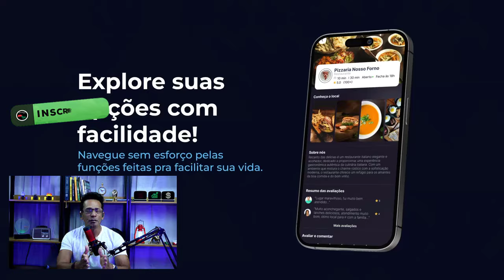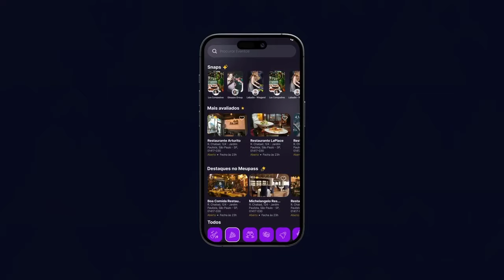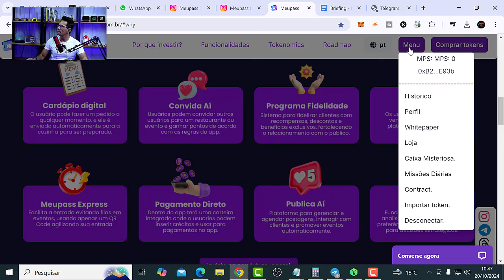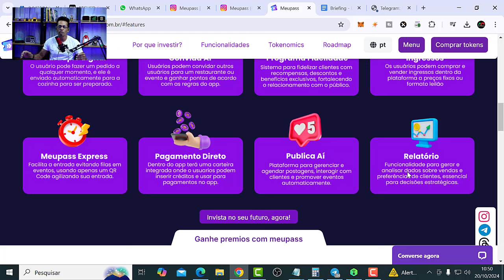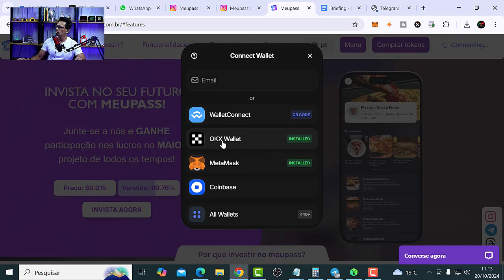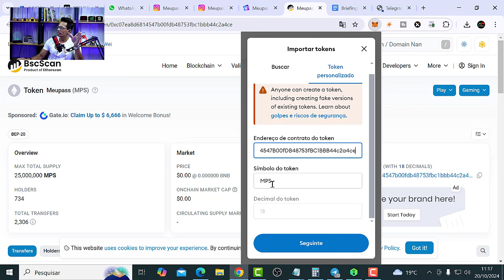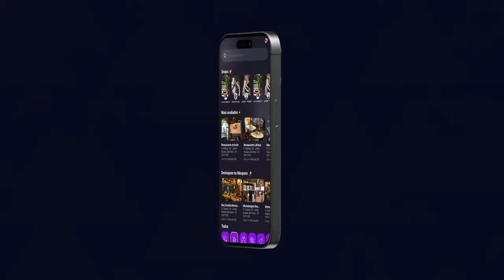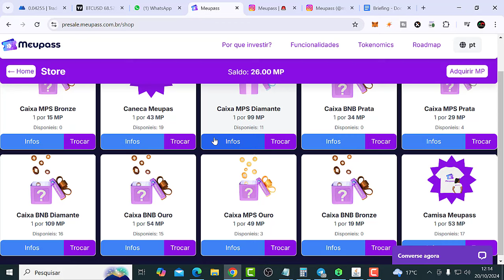Pre-sale Meu Pass você tem Possibilidade de Ganhar 30 Mil Reais anual com Apenas 20$Airdrop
Invista no Meupass e faça parte da revolução que está transformando o mercado de gastronomia e eventos! Ao adquirir nossos tokens, você participa da distribuição de 10% dos lucros mensais, pagos em USDT. Essa porcentagem é dividida entre os tokens que estiverem no sistema de dividendos, o que significa que quanto mais tokens você tiver, maior será sua participação nos lucros. Além disso, você ainda aproveita o potencial de valorização de um projeto inovador que unifica todas as soluções para uma experiência presencial completa.

A plataforma permite reserva de mesas, check-in em festas, pedidos e pagamentos diretamente pelo app, oferecendo praticidade aos usuários e eficiência aos estabelecimentos. Junte-se aos primeiros investidores e tenha acesso exclusivo às vantagens do projeto. Invista no futuro da tecnologia e multiplique seus ganhos com o meupass!

1-⚠ Atenção: As análises deste canal são para fins de estudo e aprendizado. Não fazemos indicação de compra e venda ou recomendação de investimento. Só invista em ativos que você conheça profundamente e com valores que esteja disposto a perder.

2- LEMBRE-SE: Todo investimento tem um risco e nosso trabalho não é influenciar as pessoas para investimentos. A decisão depende de cada um! Assuma seus riscos!

3- Todos os nossos vídeos são opiniões estritamente pessoais. Por favor, certifique-se de fazer sua própria pesquisa. Nunca tome a opinião de uma pessoa para orientação financeira. Existem várias estratégias e nem todas se adaptam a todas as pessoas. Nossos vídeos NÃO SÃO conselhos financeiros